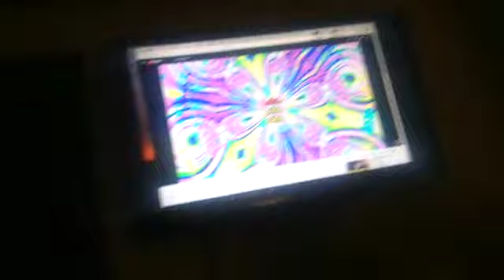COVER LALA - JOYAN CORDERO